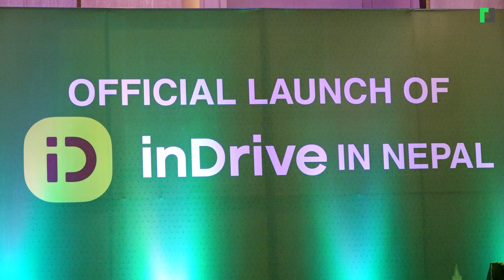इनड्राइभले पनि राइडर कमिसन लिने | Indrive Officially Launched in Nepal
इनड्राइभले पनि राइडर कमिसन लिने
Indrive Officially Launched in Nepal